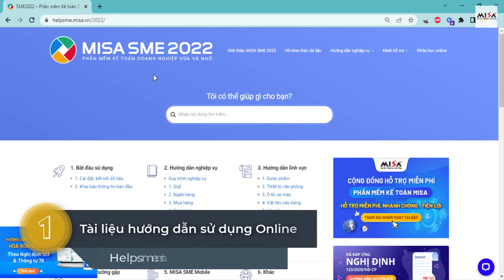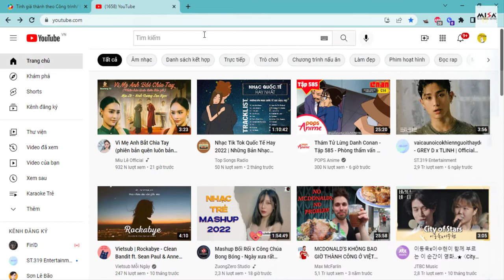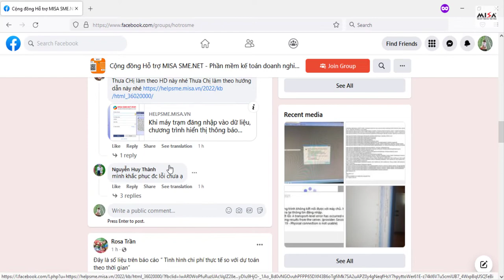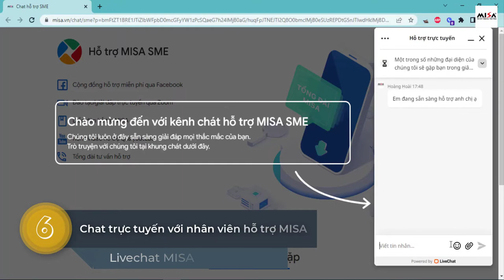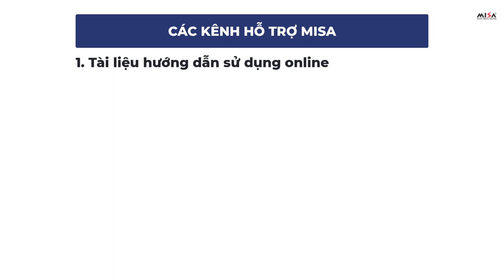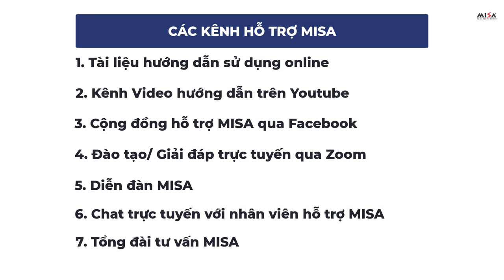[MỚI] Các kênh tư vấn hỗ trợ MISA SME mới nhất 2022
- Nội dung hướng dẫn: Các kênh tư vấn hỗ trợ MISA SME mới nhất 2022
- Tài liệu hướng dẫn: